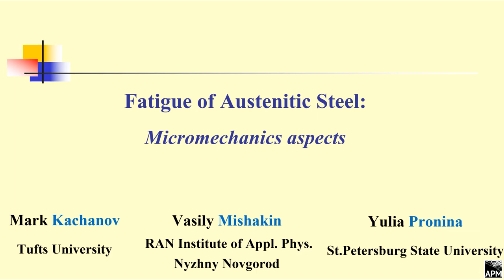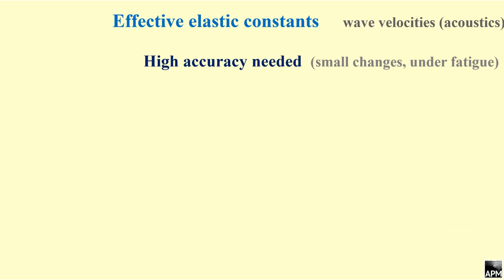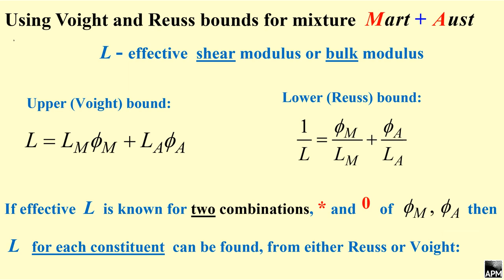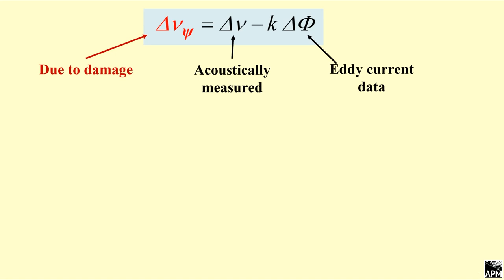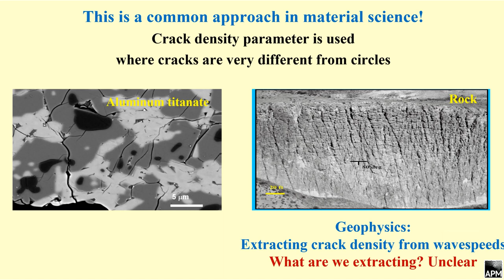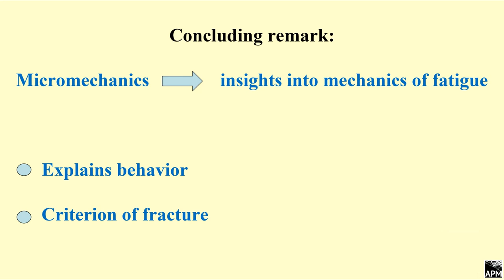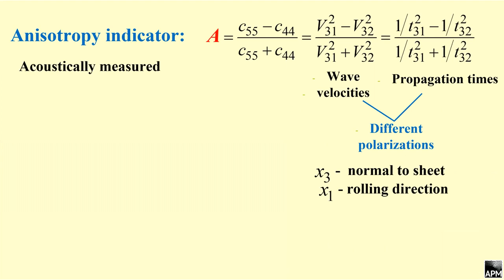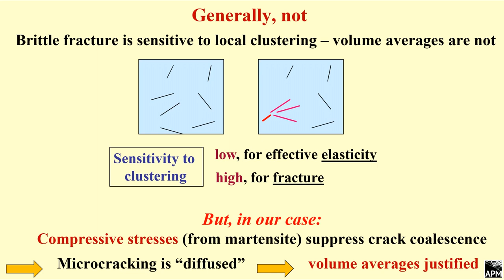Kachanov M. — Plenary lecture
Kachanov M., Pronina Y., Mishakin V.
Plenary lecture
Fatigue of Austenitic Steel: Micromechanics aspects

XLIX International Summer School – Conference
Advanced Problems in Mechanics